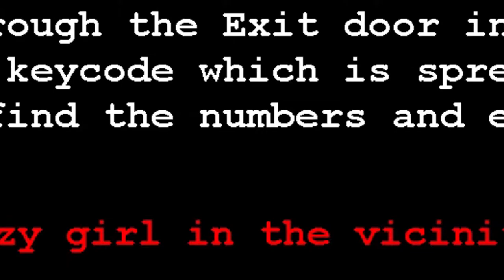SENPAI!?!?! | Saiko no Sutoka | PC Horror Game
It's Plexi-Chan and I'm playing this Pc Horror Game called Saiko no Sutoka. Which this Yandere girl seems to have a fetish for me in the worse way possible! SHE WANTS TO KILL ME! Watch what happens and see if I survive or not!